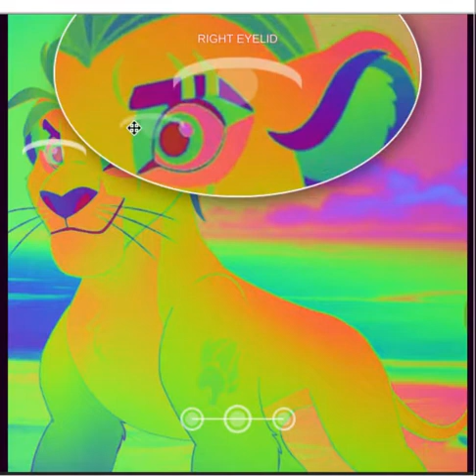i did this idk why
just maham and random ness an dfun streems